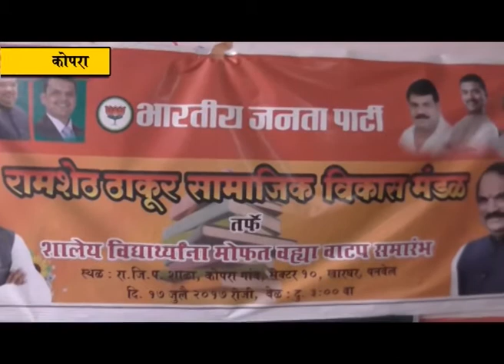खारघर-कोपरा येथील जिल्हा परिषदच्या शाळेत विद्यार्थ्यांना मोफत वह्या वाटप